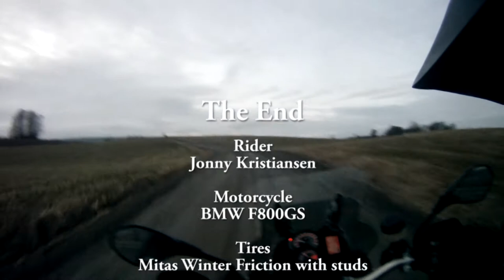MC ride Tøcksfors 08 03 2015